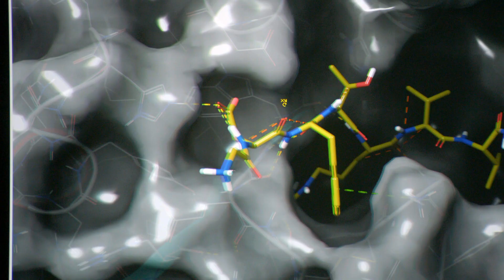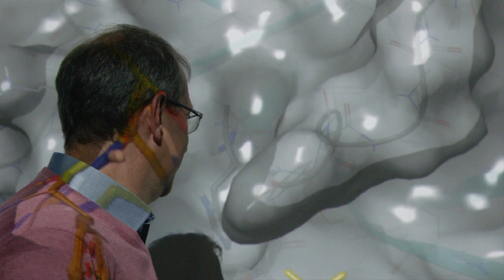Gesundes Altern voranbringen | Interview mit Alexander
Alexander forscht für ein gesundes Leben bis ins hohe Alter. Am Computer entwirft und untersucht er Moleküle, die einmal neue Medikamente werden sollen.